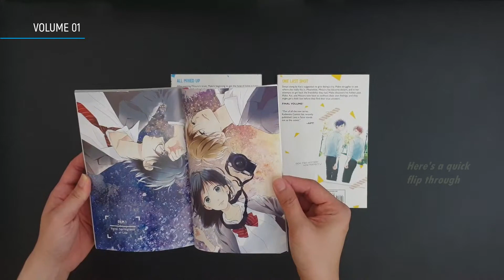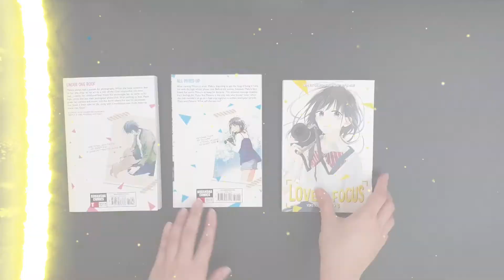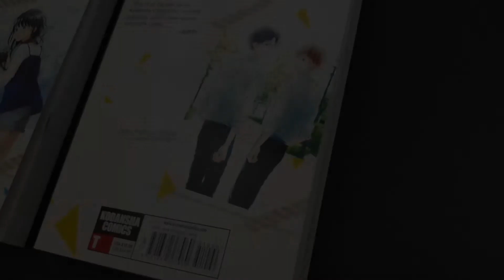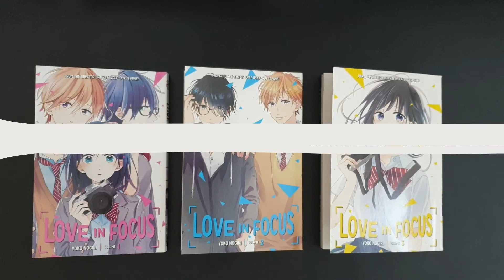Book Reveal: Love in Focus by Yoko Nogiri (Complete Manga Set)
Featuring the complete volumes 1-3 of "Love in Focus" by Yoko Nogiri. This is one of my many shoujo manga books from my collection.

I enjoyed reading this in one of our hotel 'staycations' in Dubai with my sister last year. The story is light and romantic, and I just love the artwork! It's a real eye-candy for me. I will definitely read this again.

Genre: Romance, Shoujo manga, Graphic novel
Publisher: Kodansha Comics  |  Mar-Jul 2019